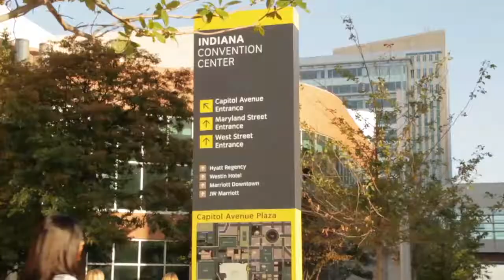2016 Whistler Award Honoree Sarah L. and John C. Lechleiter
The Greater Indianapolis Progress Committee presented Sarah L. and John C. Lechleiter with the the 2016 Charles L. Whistler Award.